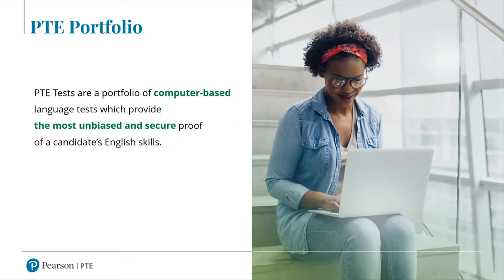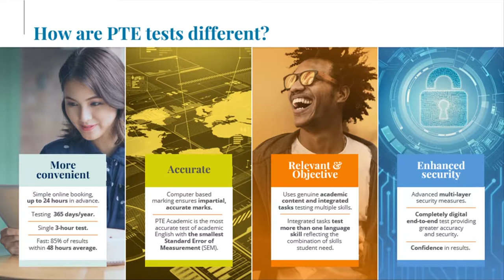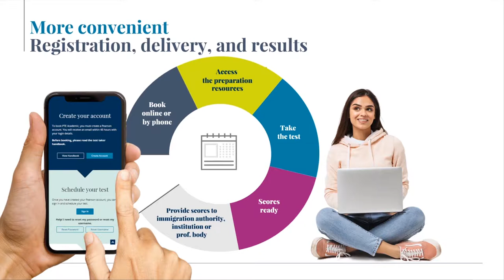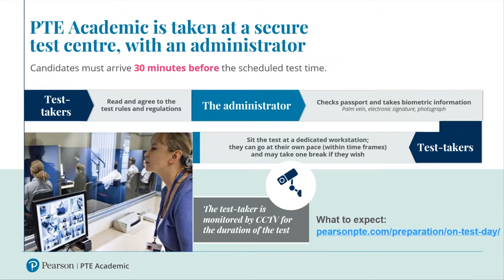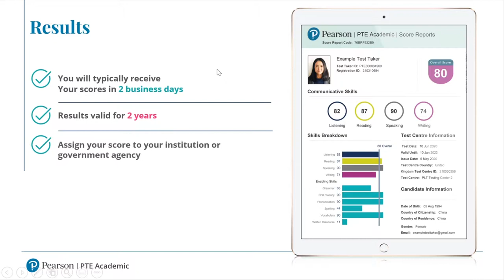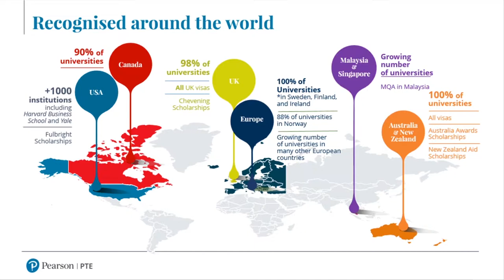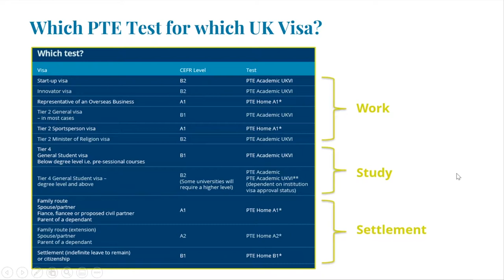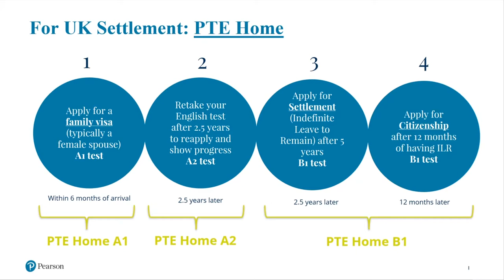PTE SELT (Secure English Language Testing) Nigeria Virtual Launch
PTE is trusted by universities, colleges, and governments around the world. It is the most unbiased proof of candidate’s English skills

In addition to its unbiased approach to testing, the test has many unique advantages.